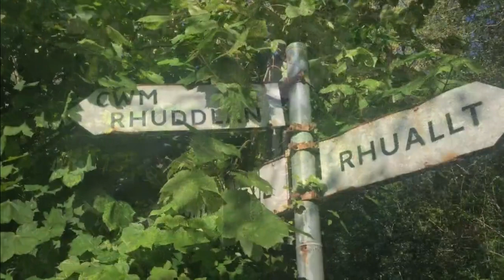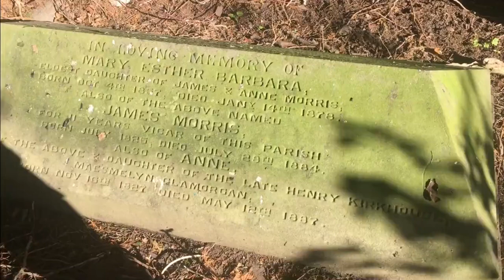Wild Camping Special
Join myself and the guys as we Celebrate Mark W's Birthday in style. Found a great spot to pitch our tents with some amazing views. Made a fire, enjoyed ourselves and put the world to right. Enjoy.